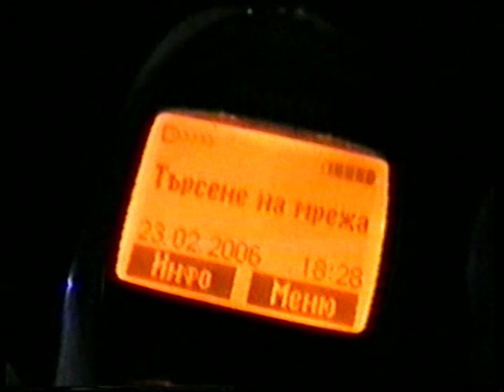MTK Recording Volume Chapter 1 4